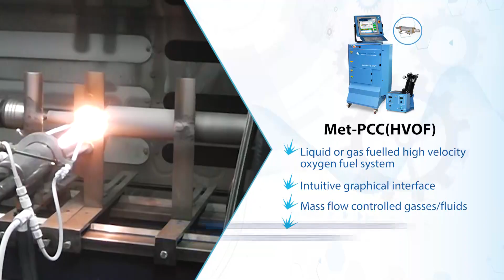Kymera Metallisation - HVOF Product Overview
A quick overview of our HVOF product range.